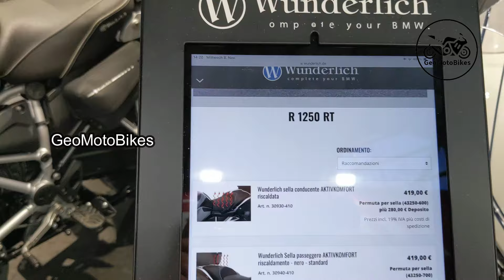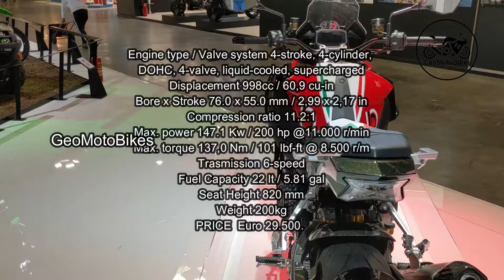New 10 Best European Touring Motorcycles 2024-2025.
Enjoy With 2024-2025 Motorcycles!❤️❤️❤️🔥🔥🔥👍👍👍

BMW R 1250 RT
BMW R 1250 RS
Ducati Multistrada V4 S
Ducati Multistrada V2 S
KTM 890 SMT,
Moto Guzzi V100 Mandello S
MV Agusta Turismo Veloce Lusso SCS
Bimota Tera
Triumph Tiger 1200 GT Explorer